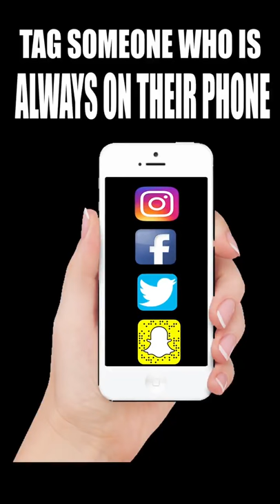Get off of your PHONE!